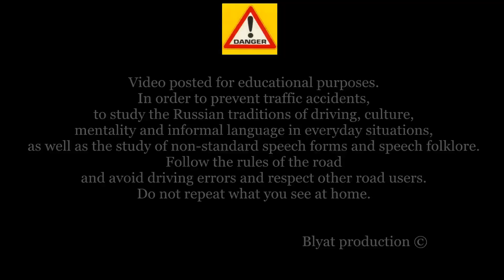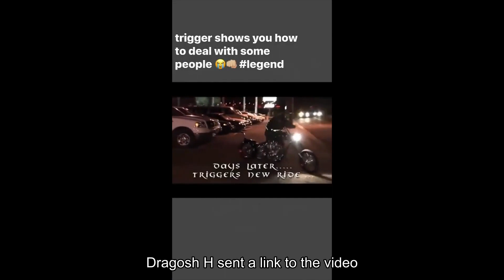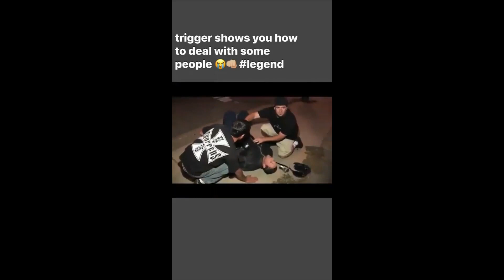Russian Spectacular Car Crash Compilation December 2022 Dashcam Russia part 11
Russia Spectacular Car Crash Compilation December 2022 Dashcam Russia part 11

Глупые ошибки русского вождения,
Русская дорожная ярость
русские вылеты,
русская авария,
российская автокатастрофа,
авария на русском велосипеде,
авария русского грузовика,
авария российского полуприцепа,
аварии полуприцепа,
автобусная авария,
разбился русский автобус,
крушение поезда,
аварии автобусов и грузовиков,
аварии грузовиков и поездов,
авиакатастрофы,
дорожная ярость,
ужасная дорожная ярость,